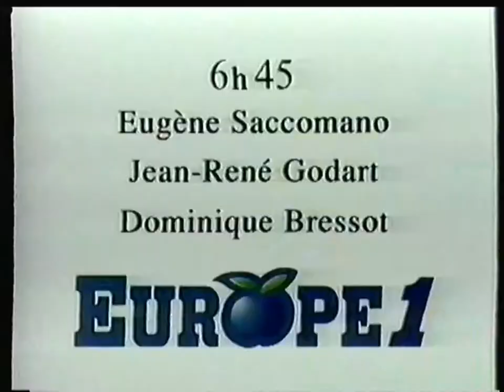TF1 - 14 Septembre 1993 - Publicités (Film: La Piscine)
Qualité : SP Hi-Fi